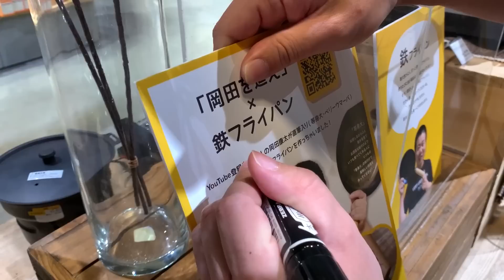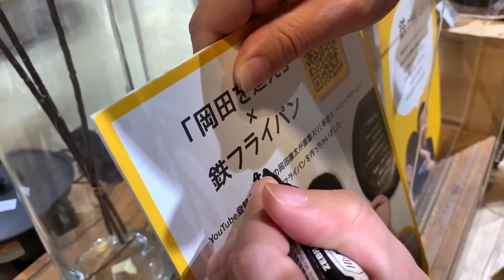渋谷ロフトで自分のフライパンが売られている事を見せびらかす港区家賃3万7千円男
【岡田のフライパンご購入はこちら】
▼ロフトネットストア

▽密着されている人：岡田